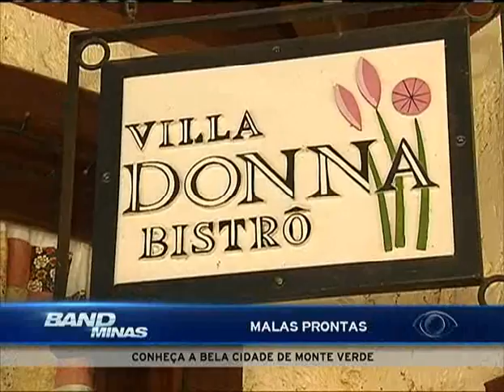Jornal Band Minas 01/01/2016 - MALAS PRONTAS MONTE VERDE II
Jornal Band Minas 01/01/2016 - MALAS PRONTAS MONTE VERDE